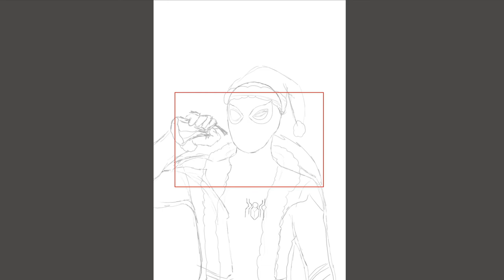Christmas Spider-Man fan-art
Merry Christmas!!! 🎄🎁🎅I know, I uploaded this a little bit late, sorry😅

Carol of The Bells by Mykola Leontovych
Original Spider-Man Theme by J. Robert Harris & Paul Francis Webster
MCU Spider-Man Theme by Michael Giacchino
People Get Up And Drive Your Funky Soul (Remix) by James Brown